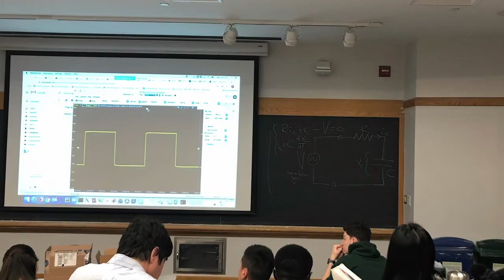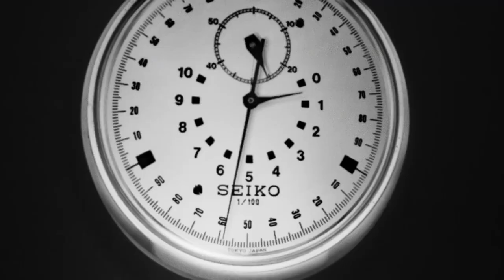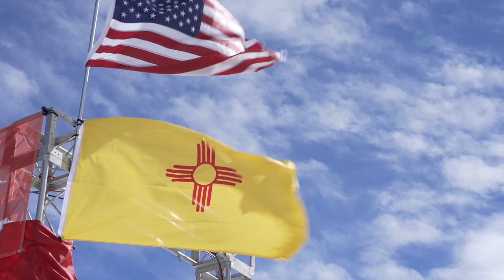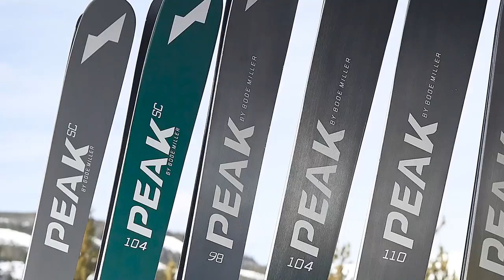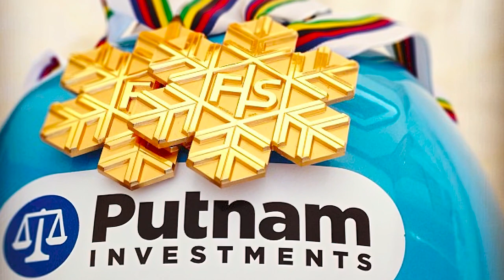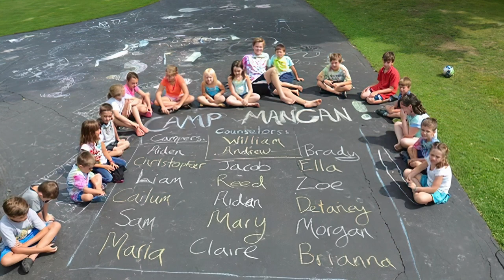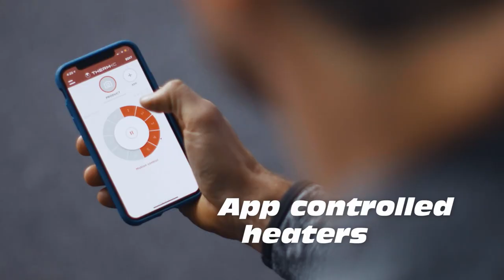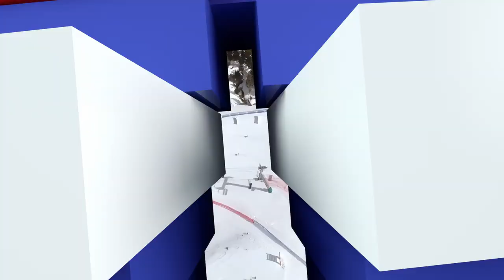Life In Between Gates | Season 4 Episode 7 | Taos Ski Valley 2023 World Championships Giant Slalom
Presenting adrenaline crushing ski racing featuring Olympians, World Cup, US Ski Team and NCAA skiers in a head-to-head dual alpine format. Televised on CBS Sports Network this winter.